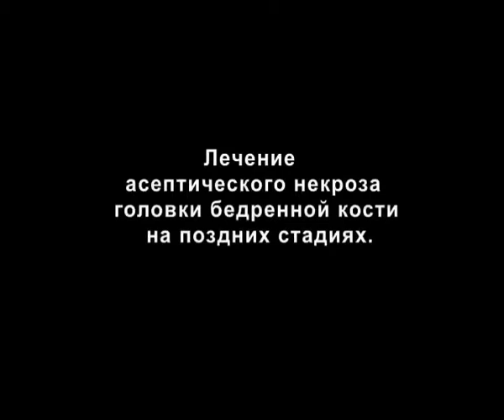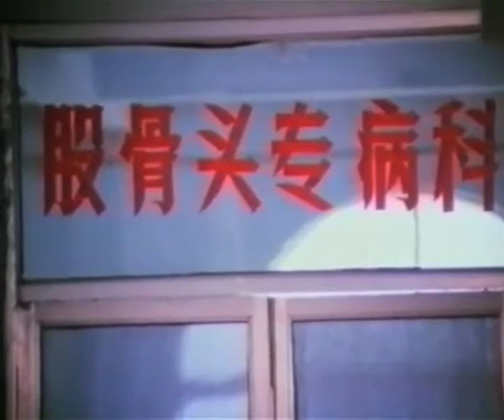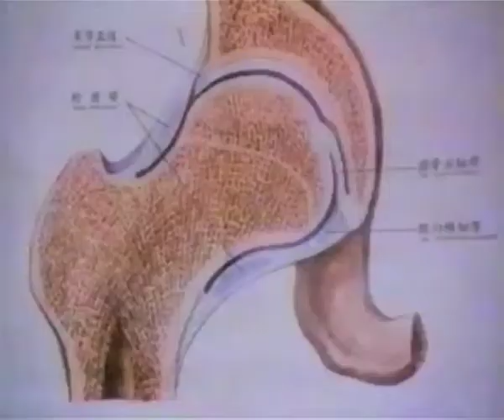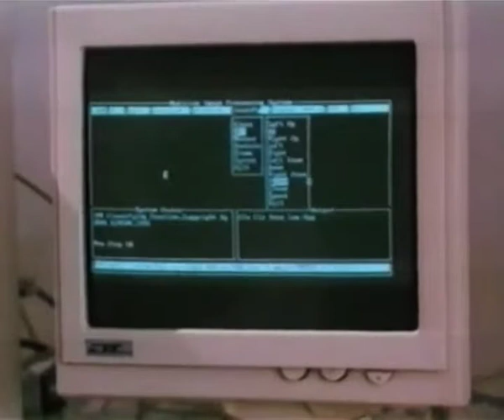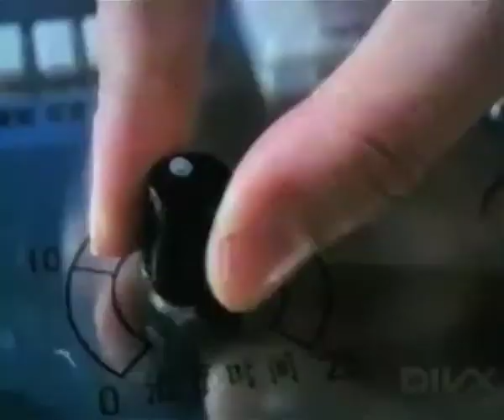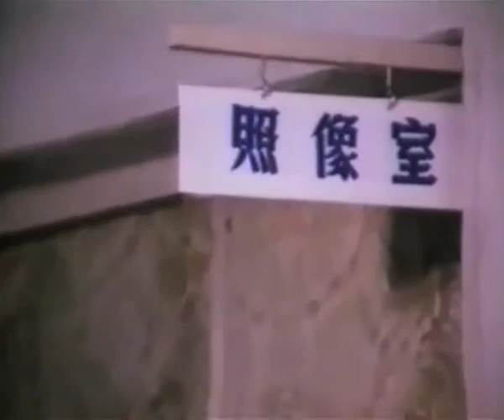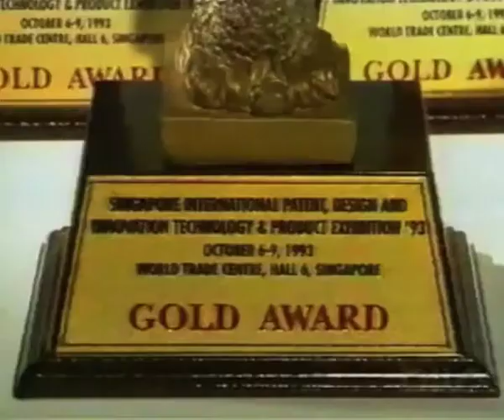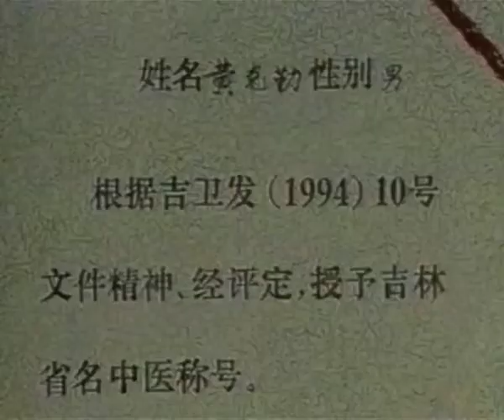Появление и развитие метода безоперационного лечения АНГБК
Фильм рассказывает об изобретении и применении метода безpоперационного лечения АНГБК профессором Хуан Чин.